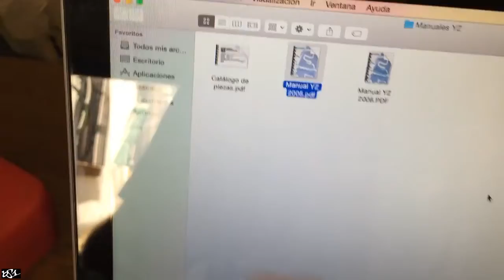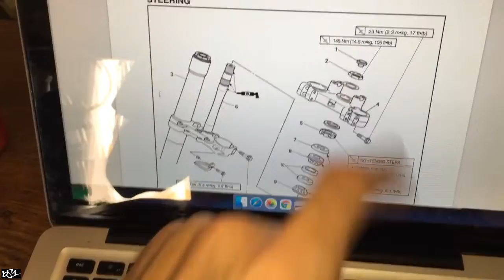Engrasar DIRECCIÓN | Ajuste | Pares apriete | YAMAHA YZ 125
Desmontaje, limpieza y engrase de la dirección de la Yamaha YZ 125. También desmonto, limpio y engraso bajo los guardapolvos de la horquilla y explico cómo ajustar la dirección y qué pares de apriete tiene esa zona.